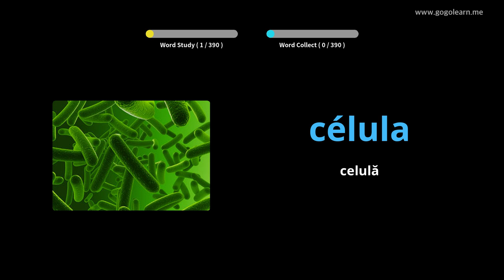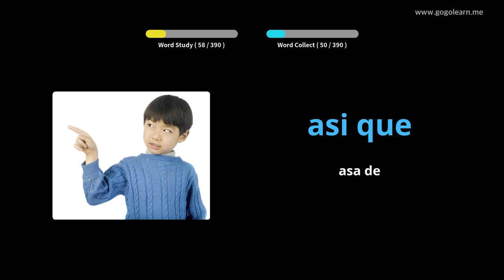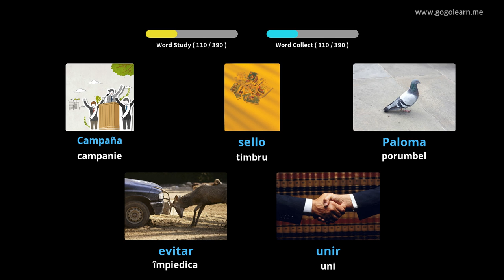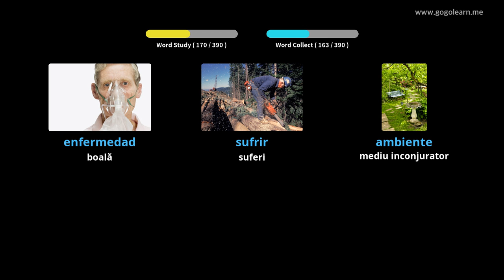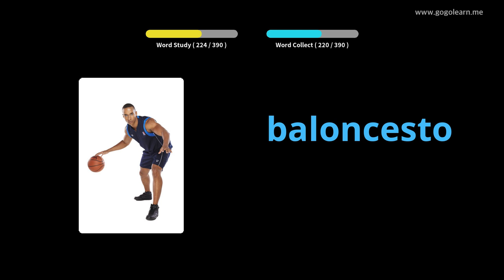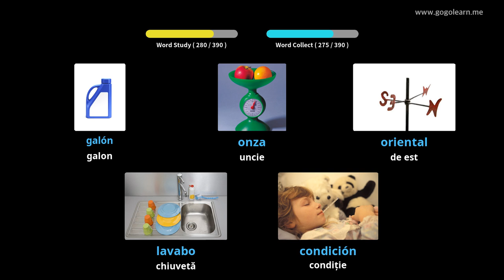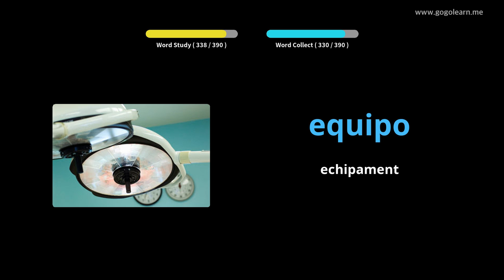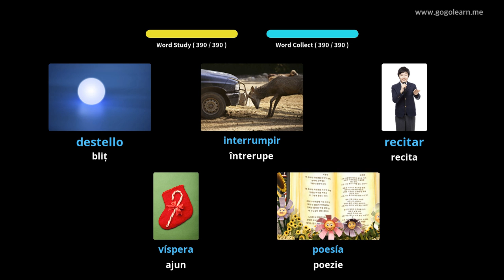Aflați Limba Spaniolă Prin Imagini |Vocabularul Limba Spaniolă Școala Medie 3 | Golearn